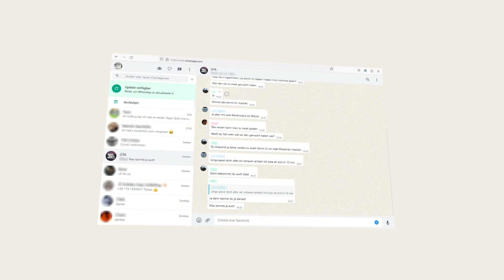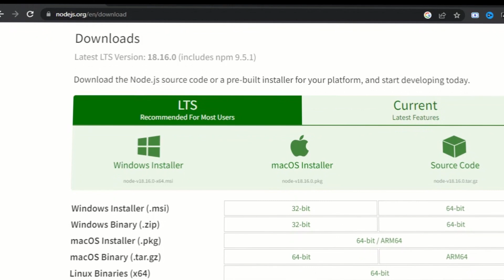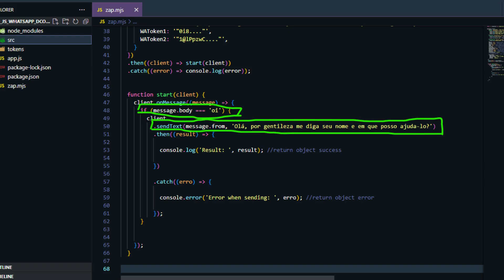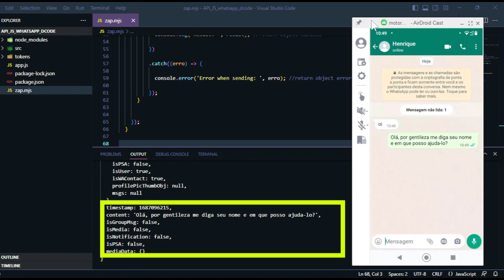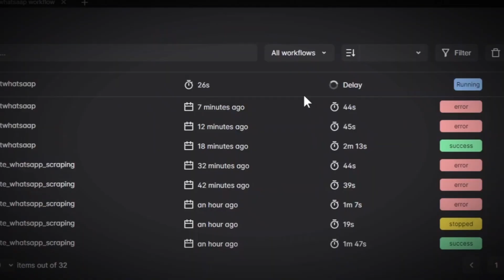Crie um NEGÓCIO MILIONÁRIO com WHATSAPP